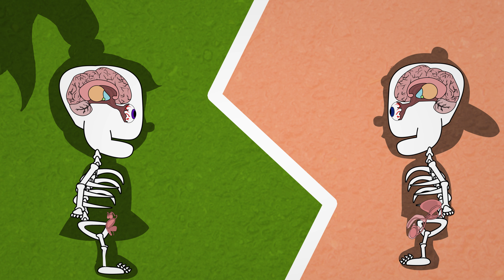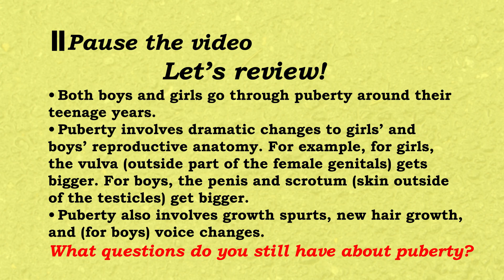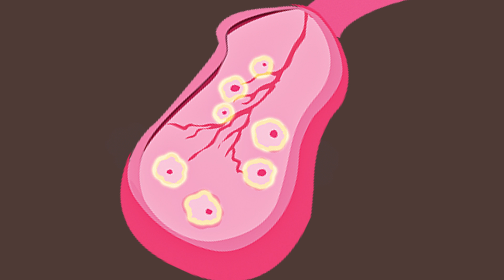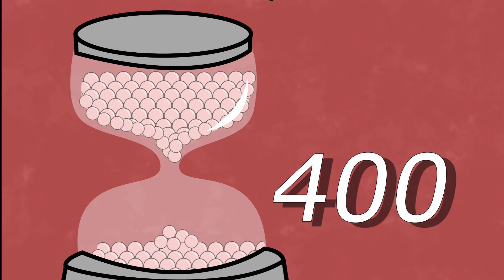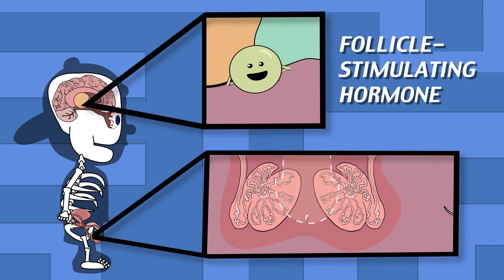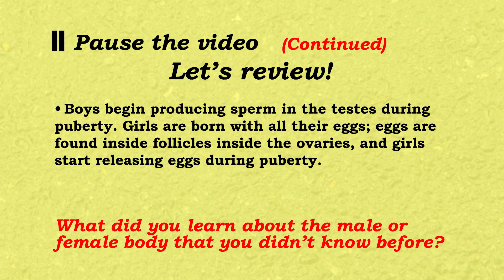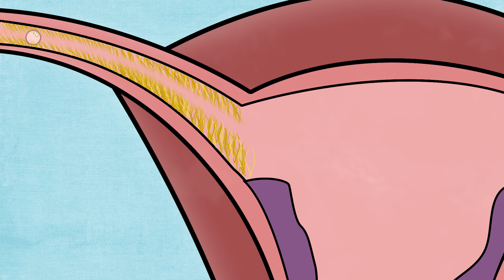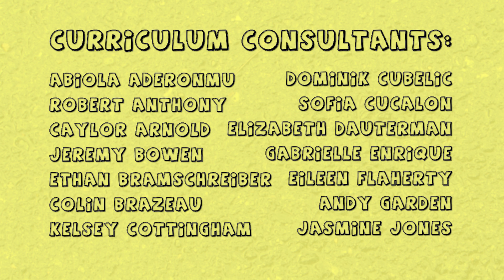A New You, That's Who: Full Compilation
This project is targeted towards children ages 10-14 to teach the basics of reproductive health in an authoritative way using the proper scientific and anatomically correct terms to describe puberty, anatomy, and the menstrual cycle.  The songs and animations provide easy ways to grasp big concepts about reproductive health and the changes happening in the body during puberty as children transition to teenagers.  It is important to note this is not sexual education, but rather reproductive health education to learn about basic human biology and physiology.